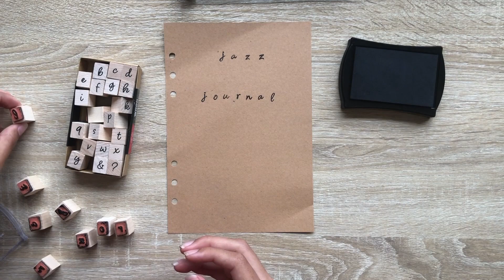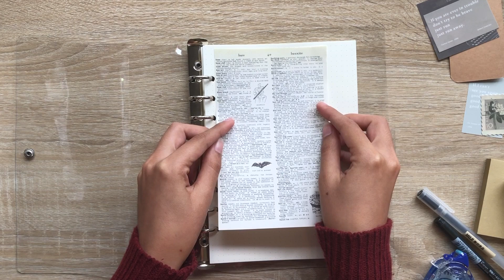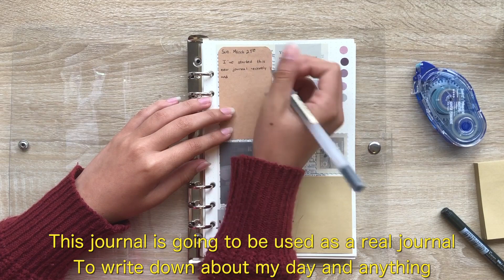STARTING NEW 6-RING BINDER + JOURNAL WITH ME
JOURNAL: Clear Plastic Binder from SHEIN
Dotted Paper Fill from Amazon

Pens used:
- Muji 0.5 Pen
- Tombow Fudenosuke pen

**All stationary is from SHEIN**

 I don’t any of the music and all copyright goes to the original owner

My Etsy Shop